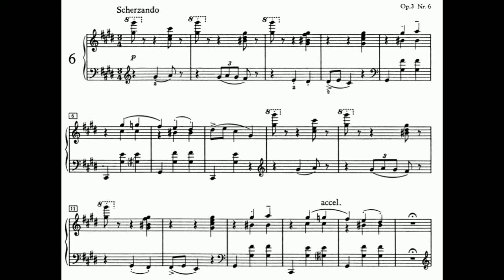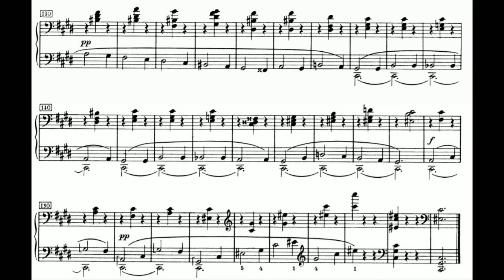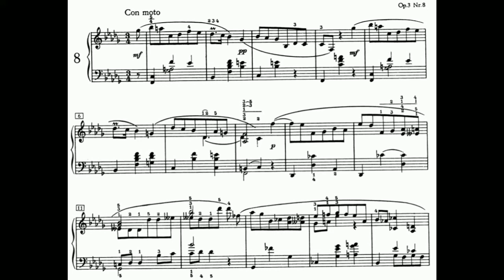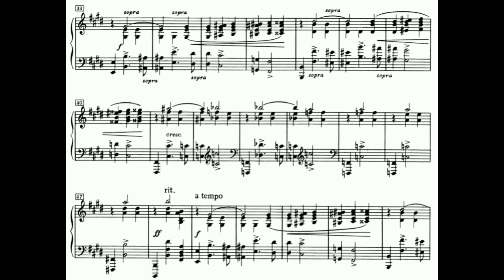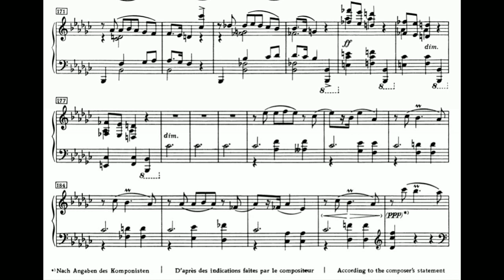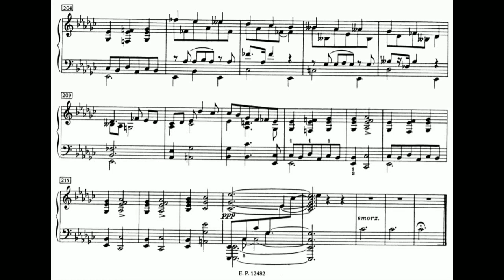Scriabin : 10 Mazurkas op 3 (No.6-10)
Pf. Eric Le Van

No.6 Scherzando (00:00)
No.7 Con passione (02:11)
No.8 Con moto (06:01)
No.9 (09:35)
No.10 (12:38)